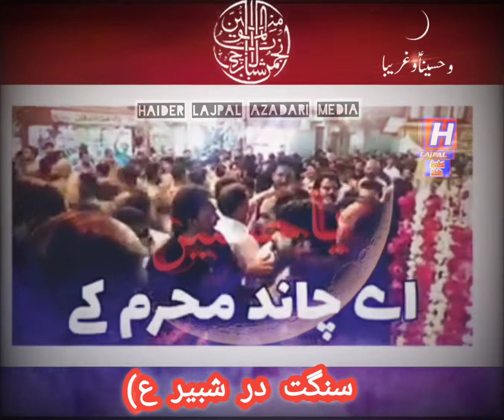Noha Clip : Ae Chand Muharram K..( Sangat dr Shabir)-Anjuman Shabab ul momineen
support us

Snack Video
This vlogger makes great videos! Come watch!